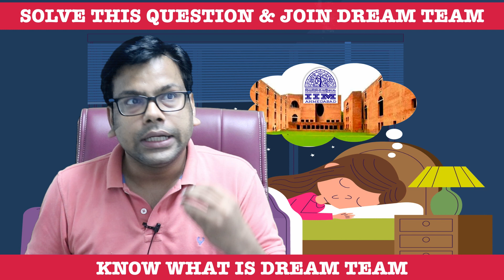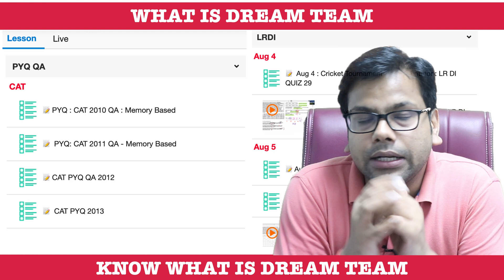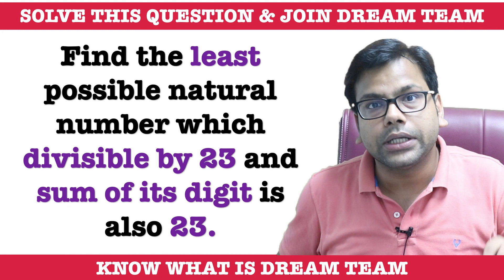DREAMING IIMs : SOLVE DREAM TEAM QUESTION : The Best PEER LEARNING GROUP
DeadLine : 2359 hours Aug 7
What is Dream Team : The Pest PEER LEARNING GROUP with one AIM - DREAM IIM

A. Solve DREAM TEAM QUESTION WITH SOLUTION and whatsapp/FB Inbox/ Telegram

B. If your 96%ile + in LIVE Mocks in AIMCAT/SIMCAT/ CL Mocks

What we do :- Relevant Exercises and Discussions

Q. Find the least possible natural number which divisible by 23 and sum of its digit is also 23.

BEST CONCEPTS FOR REVISION: PLAYLIST ARE :

1. MBE - Must Before Exam

3. QUANTaBILITY + Question A Day